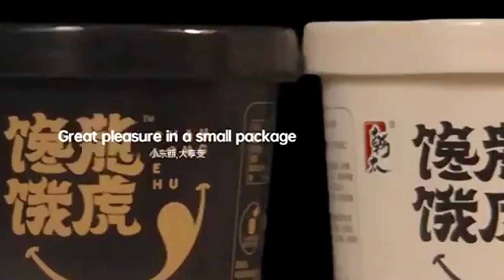Introduction to instant noodle production. factory